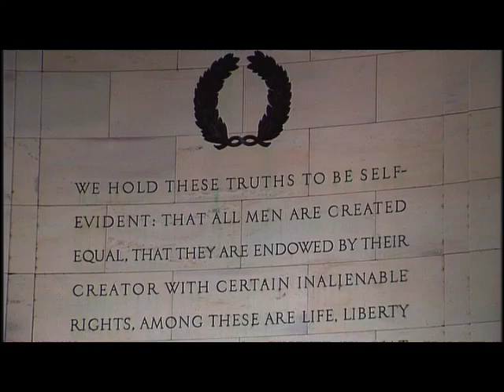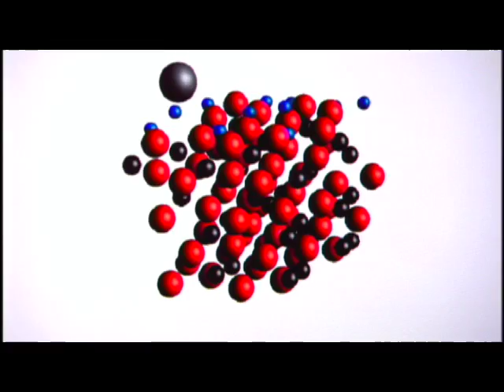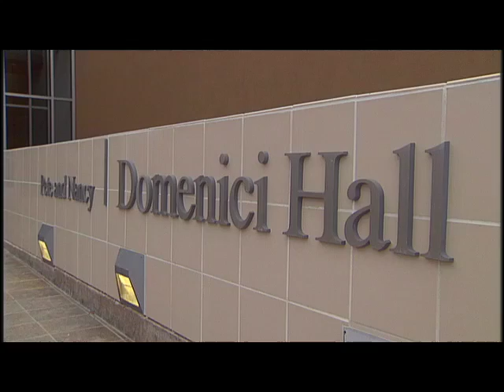The Senator from New Mexico (2of3)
Elected to Albuquerque City Commission in 1966, elected Commission Chairman (equivalent then to Mayor) the next year, the first Republican in 38 years in New Mexico to be elected to U.S. Senate in 1972 and with his re-election in 2002, he became the first New Mexican elected to serve six full six-year terms in the Senate serving longer in the U.S. Senate than any other New Mexican in history.  Press and colleagues from both sides of the aisle have referred to Pete Domenici as a "true legislative craftsman," a "consummate legislator" who always knows his subject matter very, very well, that Pete enjoys a universal reputation as one of the Senate's most influential, hardest working, most intelligent and intense members and he has a case of "terminal responsibility."

Originally broadcast on New Mexico PBS station KNME.